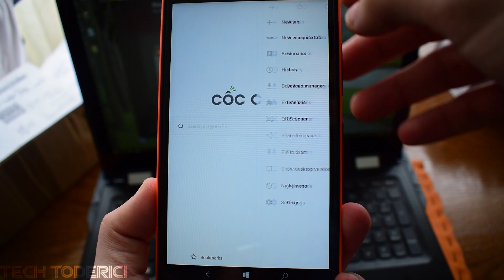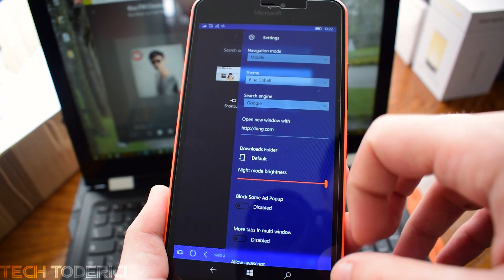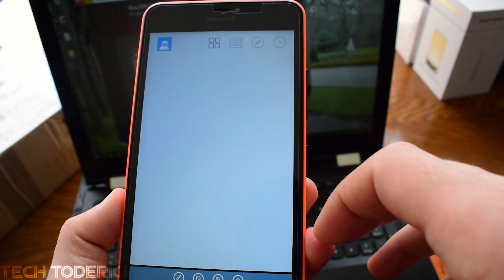Windows 10 Mobile - 5 alternative browsers to Microsoft Edge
5 Alternative browsers to Microsoft Edge.
- Côc Côc Browser
- Monument Browser
- UC Browser
- Kaspersky Safe Browser
- Maxthon Browser

● 5 Alternative browsers for Windows 10 Mobile

Camera used:
-- Nikon D5300